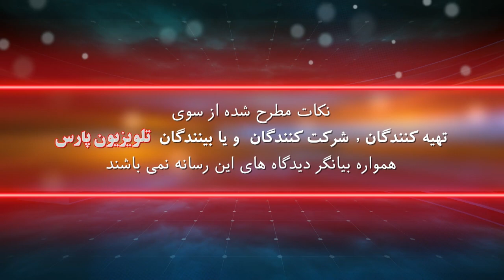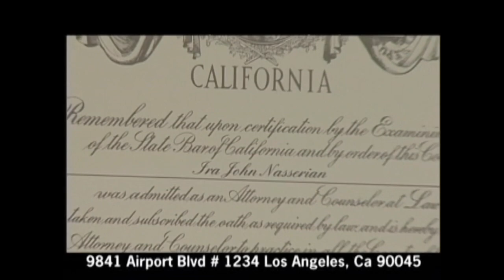دکتر ایرج ناصريان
01 July 2023

وکیل امور مهاجرت